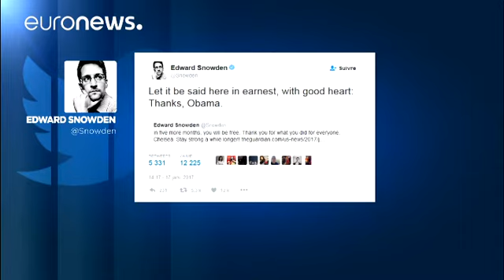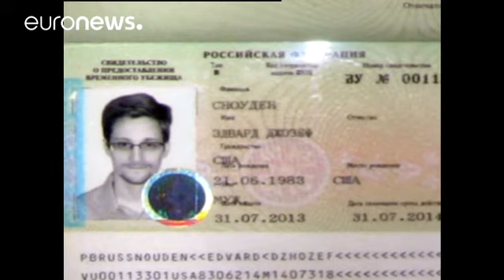Assange reitera intenção de viajar para EUA após agraciação de Manning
O fundador do WikiLeaks reiterou a intenção de se deslocar aos Estados Unidos se os seus direitos forem respeitados. Julien Assange encontra-se refugiado na embaixada do Equador em Londres desde 2012 para escapar a uma denúncia na Suécia por alegados delitos sexuais e uma eventual extradição para a América.

  Assange is still happy to come to the US provided all his rights are guarenteed despite White House now saying Manning was not quid-quo-pro.&mdash; WikiLeaks (@wikileaks) 18 de janeiro…